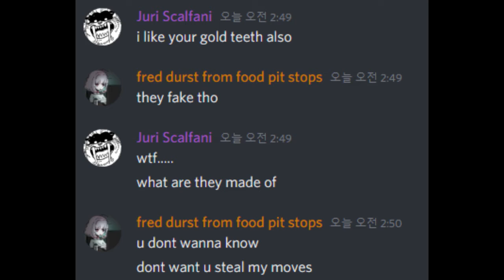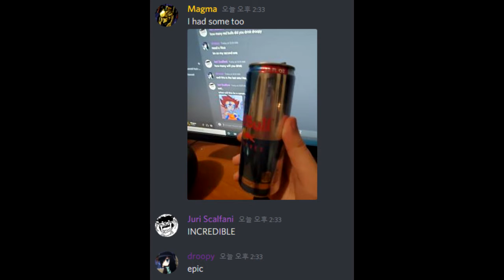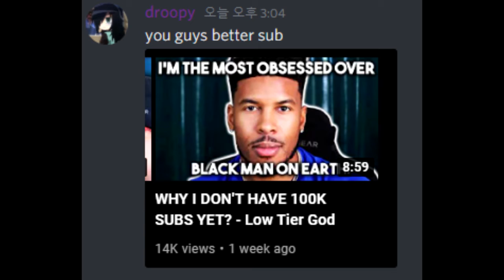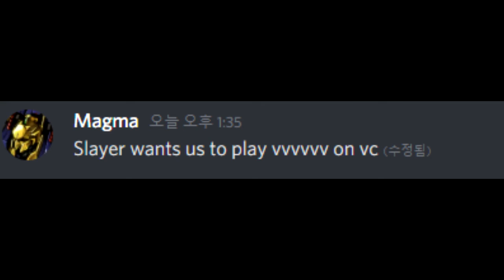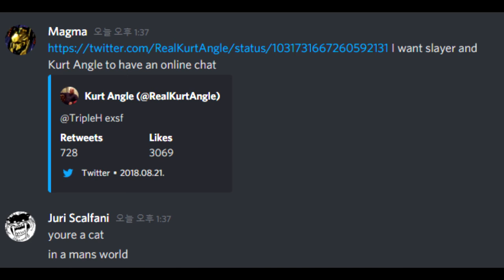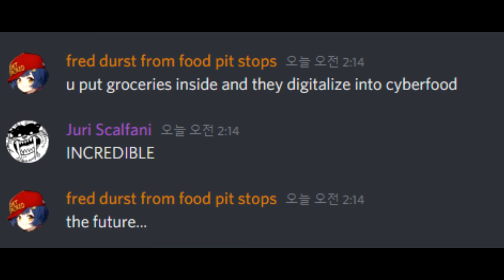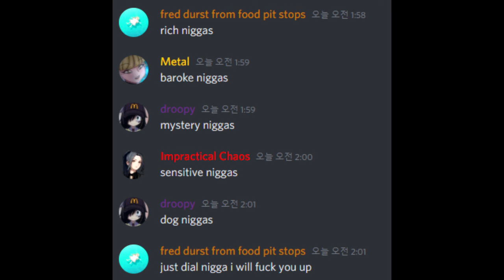Cwason Corporation V: Episode 22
THE OUTSTANDING TRUMP SAGA, POST-WAR ARC